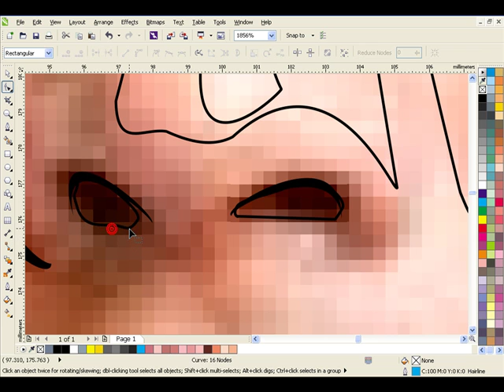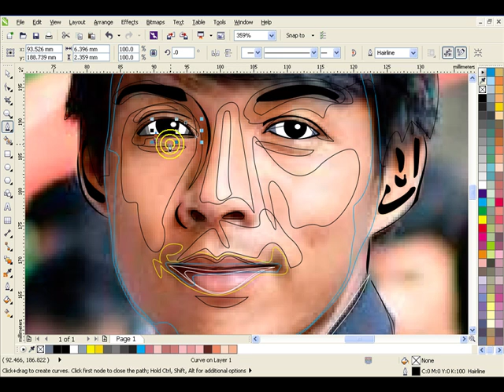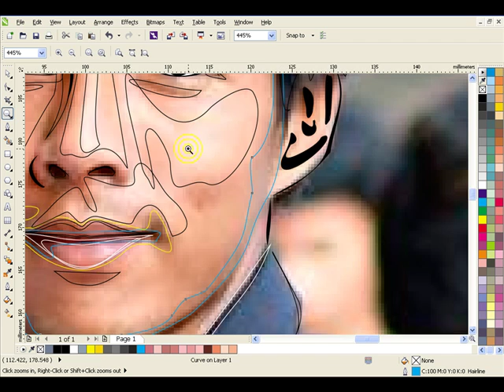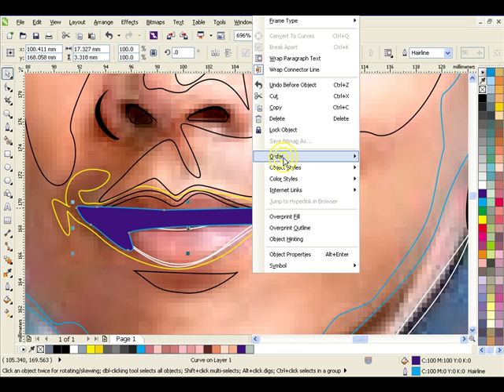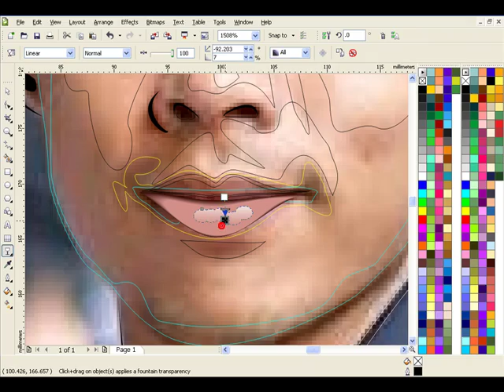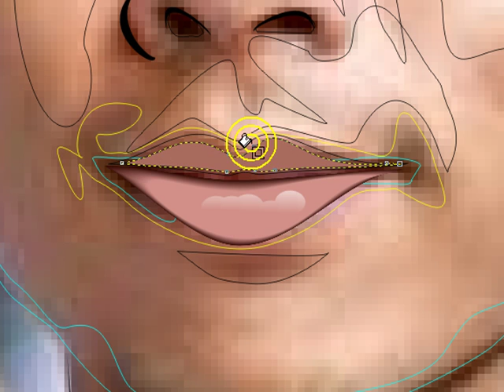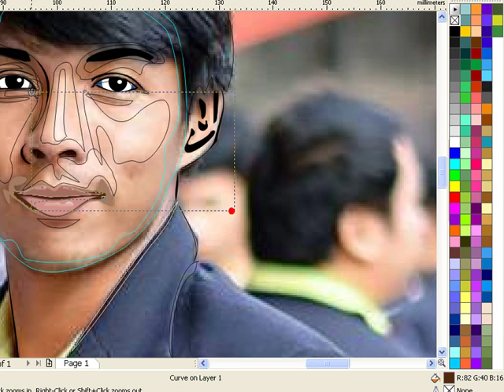383.Howto DRAW Vector Portrait ตอนที่3ลงสีช่วงปาก ด้วยCorelDRAW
อันนี้จะต่อด้วยการดร๊าฟโครงที่เหลือ และการลงสีช่วงปาก โดยแบ่งออกเป็น คู่บน ล่าง blend กัน แล้วมีสองชิ้นปิดท้ายสีเข้มและอ่อนตามลำดับ